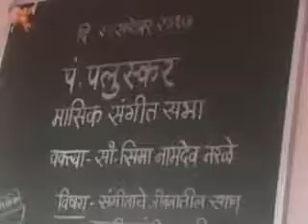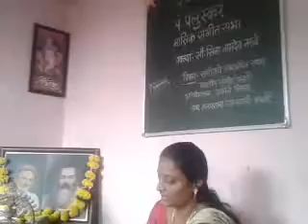Pt. Paluskar Masik Sangeet Sabha 4th Concert Part 2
Performance by Seema Narale

Classical and Light Music

© CLASSICAL MUSIC ©

1. Raag Malkauns in Taal TeenTaal
2. Raag Tilang in Taal TeenTaal
3. Raag Hamir in Taal EkTaal
4. Raag Deskar in Taal EkTaal

◆LIGHT MUSIC◆
5. Jayostute ... in Kerwa

Tabla by Onkar Kulkarni

Place:- Chaitanya Sangeet Vidyalaya Sangola
Date :- 24/09/2017